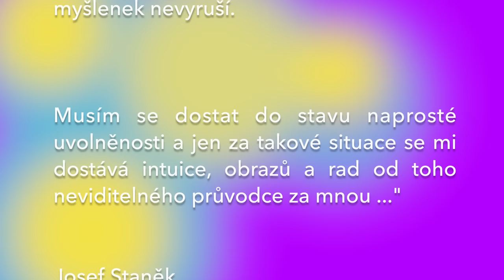Letnice a koloidní zlato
00:00 Podcasty naleznete zde
00:30 Názory k ověření
01:32 Letnice
06:07 Oživující záření
12:00 Úpadek církve
15:50 Princip Krista vyzařuje stále
17:11 Bruno Gröning
20:59 Zesílený tlak
27:56 Koloidní zlato
40:19 Prána
42:03 Blahoslavení chudí v duchu
49:44 Krize ducha
51:09 Koronavirus
54:35 Přístup, vnímání
55:49 Pád ateismu
57:48 Poznání zákonů nadčasovosti
59:06 Koloidní stříbro
1:02:26 Koloidní zlato
1:05:06 Experimenty, poznání
1:08:00 Bruno Gröning
1:09:50 Panna Marie, Prakrálovna, Abdrushin
1:12:05 Letnice - pojmy
1:14:08 Princip
1:17:02 Rozpad a rekonstrukce těla, utrpení, smrt
1:23:56 Ježíšův život
1:26:55 Pravda je to jemné za tím
1:27:37 Mluvení všemi jazyky, grál
1:30:20 Výchova v rodině